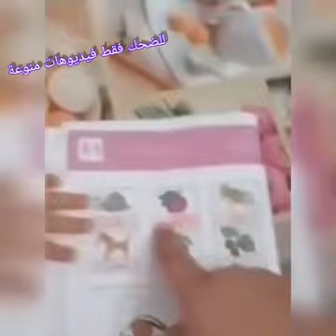مجانين القرن تموووت بالضحك هههههههههه